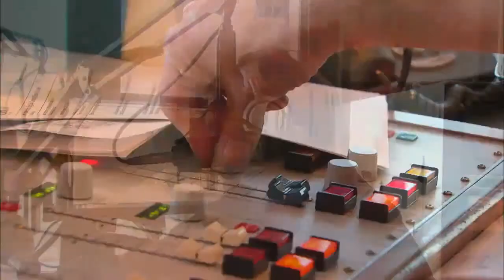PlayList - Season 4 Episode 7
A nationally touring artist, Keri Noble shares music infused with pop rhythms & soulful stories; and wisdom gained from seven major recordings and a decade on the road. Taking inspiration from the historic Joni Mitchell album, Blue, Noble soon pushed herself to find her own songwriting voice. Noble says in music, she can "say what she otherwise couldn't, and get away with it."

Her singer-songwriting style has been compared to the likes of Norah Jones. Keri Noble's success includes her song, "Emily," used on the TV show "Grey's Anatomy;" and another covered by Grammy-nominated, Kelly Clarkson. Keri's newest album, More Than Santa, elegantly captures the mood and spirit of the holidays.

On the road, she also spent time with American soldiers in Iraq, delighting audiences with the gift of "You're Home," originally a secret download for troops and their families. Through it all, the Detroit-Minneapolis transplant gained creative control of her music by establishing her own record label, KikoSaysSo Music.

Currently, Noble is a morning show co-host on the radio station, Cities 97 in Minneapolis/St. Paul, and steps in to the KFAN sports-talk show most Fridays.